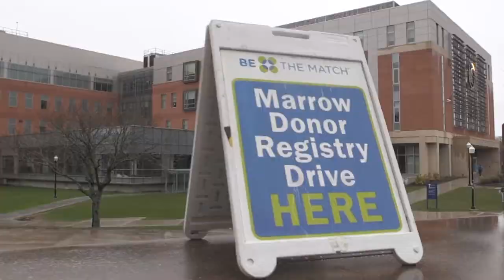Be The Match Bone Marrow Drive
The Be The Match Bone Marrow Drive has become an annual event hosted by the Southern Football Team. Our own Sidney Jones went to find out more on why the drive is so important.